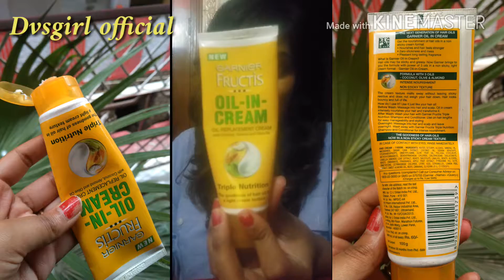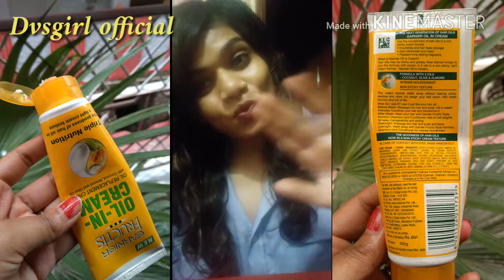Garnier oil in cream replacement || look || packaging || first impression || chase or not ?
💅D.I.Y♦Beauty♦youtuber
🐬roposo -Sunita.Gupta